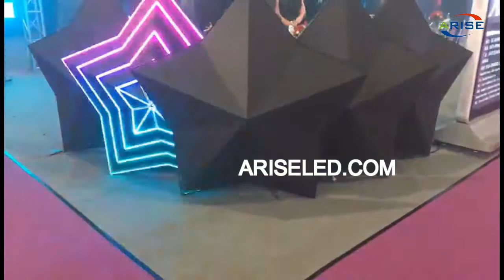Creative shaped screen LED DJ booth for event display and KTV display Horn led display,p2.5 p3 p4 p5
Creative shaped screen LED DJ booth for event display and KTV display Horn led display,p2.5 p3 p4 p5 indoor full color led dj stand bar use led dj booth bar dj stand led display for club,Màn hình LED sáng tạo gian hàng DJ DJ để hiển thị sự kiện và màn hình KTV Hiển thị đèn led, p2,5 p3 p4 trong nhà đầy đủ màu sắc led dj đứng thanh sử dụng led dj booth bar dj đứng led hiển thị cho câu lạc bộ,Layar berbentuk kreatif dipimpin DJ booth untuk tampilan acara dan layar KTV tanduk dipimpin layar, p2.5 p3 p4 p5 dalam ruangan penuh warna dipimpin dj berdiri bar menggunakan dipimpin dj booth bar dj berdiri dipimpin layar untuk klub,창조적 인 모양의 화면 LED DJ 부스 이벤트 디스플레이 및 KTV 디스플레이 경적 led 디스플레이, p2.5 p3 p4 p5 실내 풀 컬러 led dj 스탠드 바 사용 led dj 부스 바 dj 스탠드 led 클럽,

Skype: ariseled;
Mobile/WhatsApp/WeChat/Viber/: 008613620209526